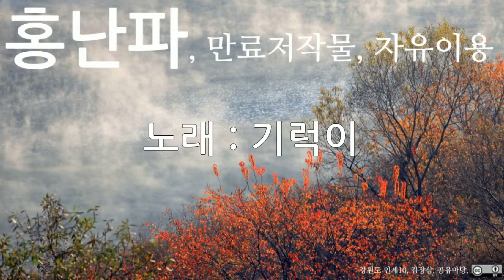홍난파, 기럭이, 10회 듣기, 만료저작물, 자유이용, CC0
저작물명 : 홍난파, 기럭이, 10회 듣기, 만료저작물, 자유이용, CC0
이용조건 : 만료저작물, 자유이용
공표년도 : 미상
창작년도 : 미상
파일유형 : mp3
음원저작물비트 전송속도 : 128kbps
음원저작물 해상도 : 44kHz
저작물 속성 : 1차 저작물
분류(장르) : 음악